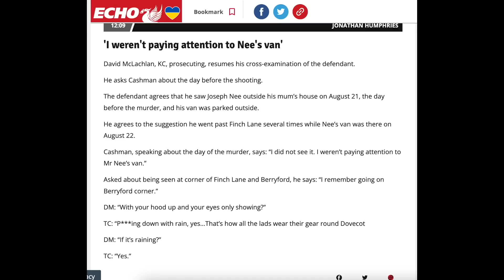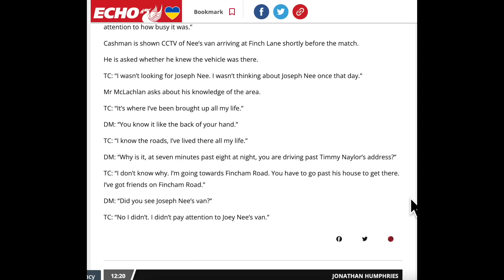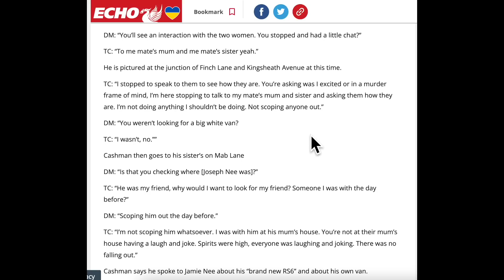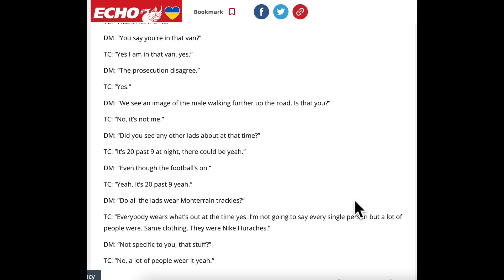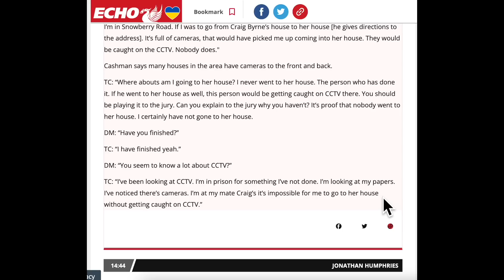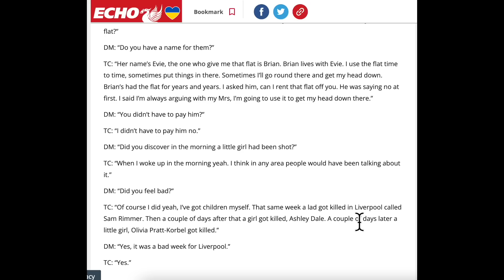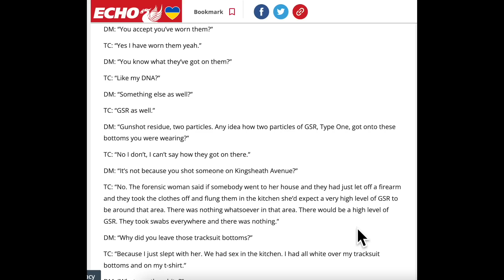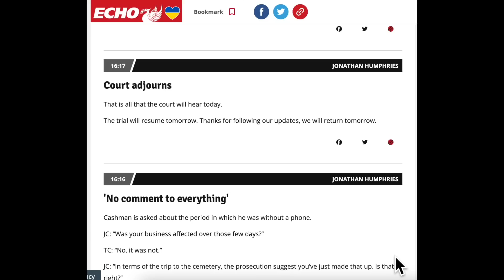"A murdering frame of mind": Thomas Cashman's cross-examination read through (part 2)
Snail mail:
PR6 6RH

Tilly's Amazon Wishlist: